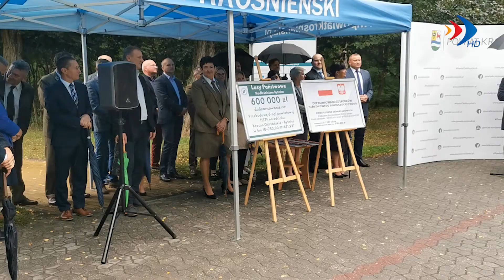Huczne otwarcie drogi powiatowej w Bytnicy - 24.09.2021 r. - krosno24.tv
Materiał pochodzi z serwisu informacyjnego "Krośnieńskie Wydarzenia" z 24 września 2021 r.